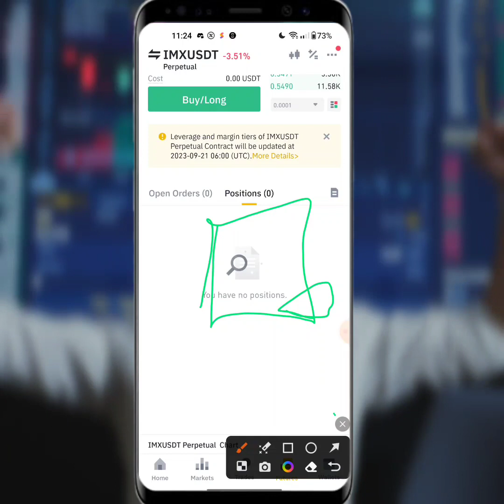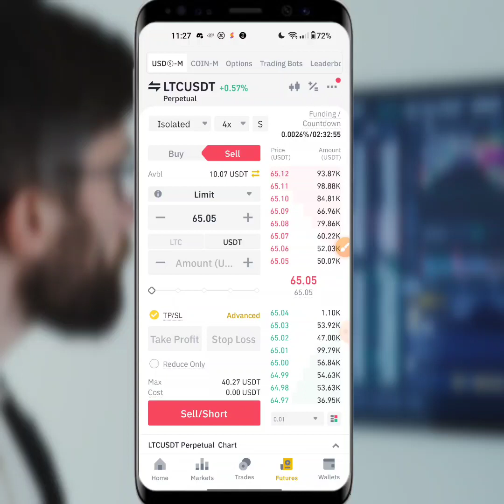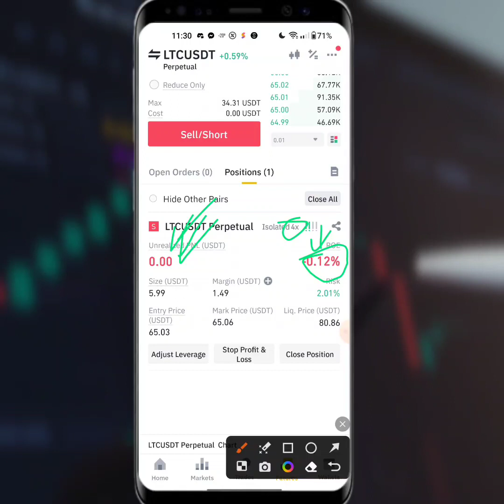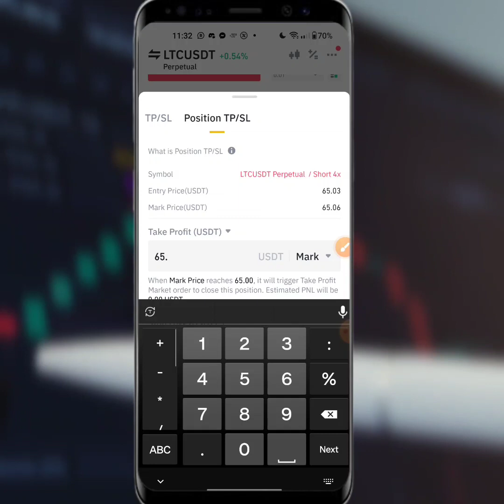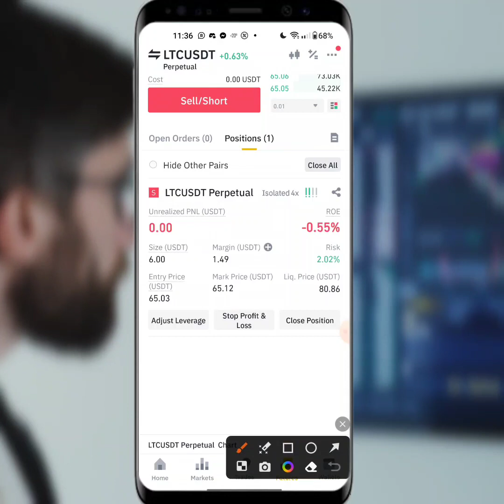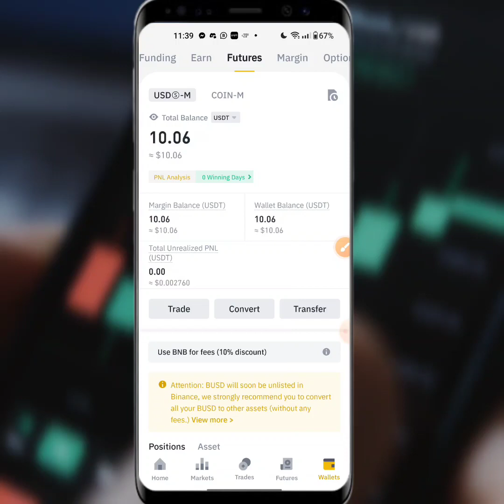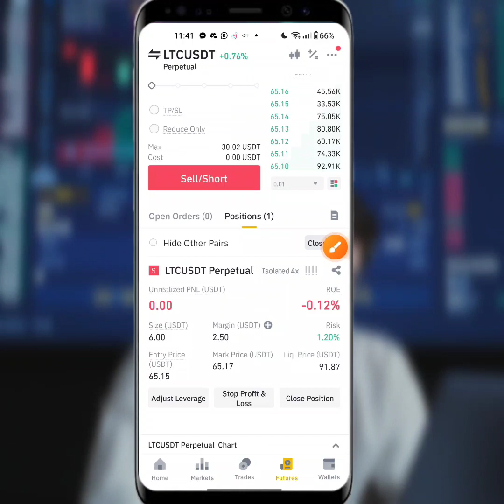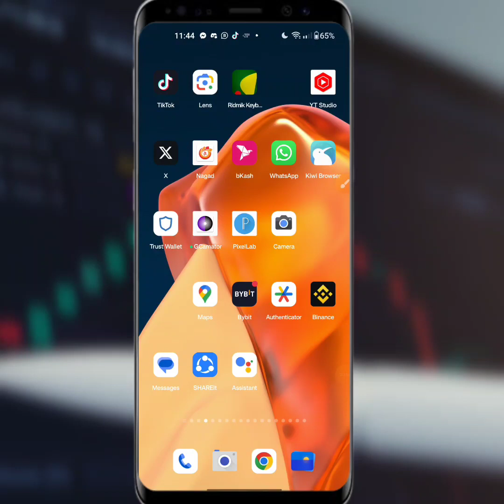Binance futures trading bangla📈 | Futures Trading For Beginners | পর্ব ২২ | Science Tech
Binance Future Trading Full Tutorial Bangla 2024 | cross/isolated trade |

Use Refer Code: sciencetech

✨Ceo & Creator
✔️Zahid Hasan

Related Tag👇

futures trading
futures trading bangla
futures trading binance
futures trading tutorial
futures trading for beginners
beginners trading bangla
futures trading a to z
futures trading 2023
futures trading 2024
Binance spot
Spot trading
Binance spot trading fees
Binance spot markets
Spot trading tutorial
How to spot trade on Binance
Spot trading vs. futures trading
Spot trading strategies
Binance spot order types
Binance spot trading pairs
Trading strategy
Cryptocurrency trading strategies
Technical analysis strategies
Crypto trading
Cryptocurrency trading
Bitcoin trading
Ethereum trading
Altcoin trading
Cryptocurrency trading tips
Crypto trading signals
Cryptocurrency trading fees